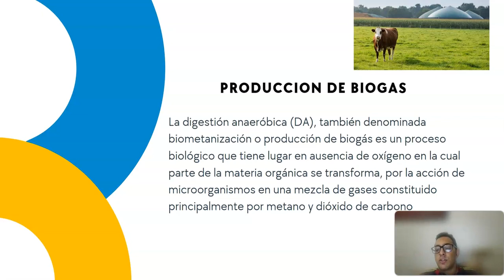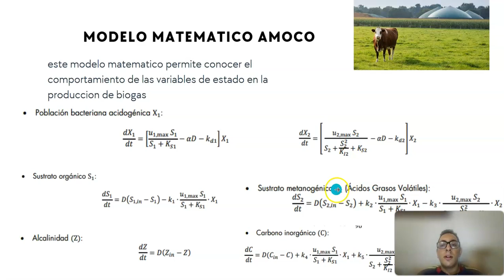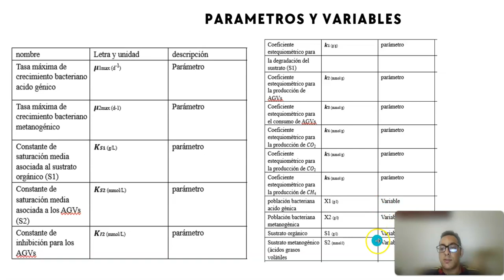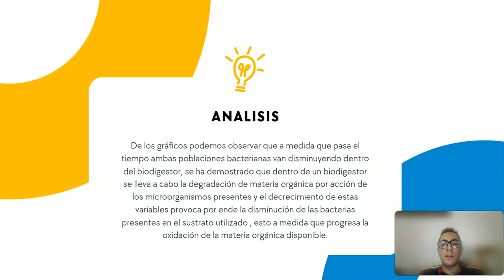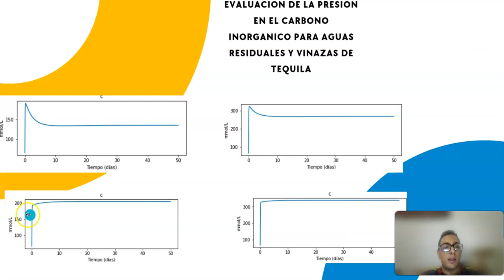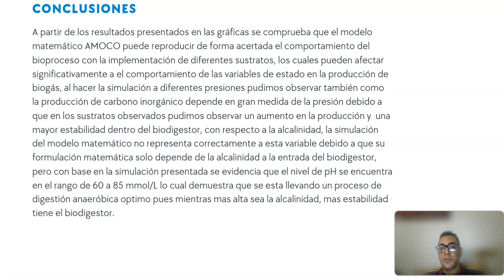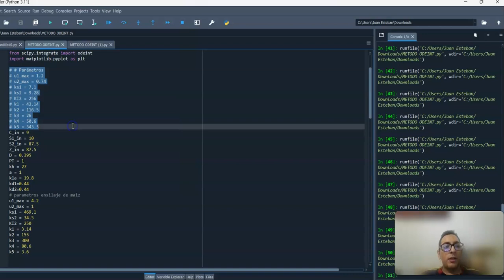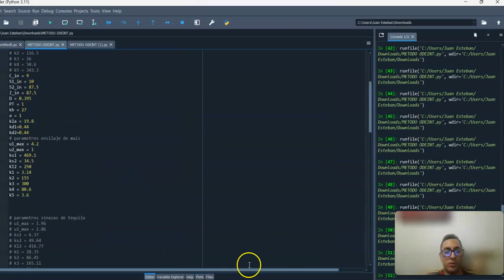Comportamiento de variables de estado en un biodigestor, en la produccion de biogas